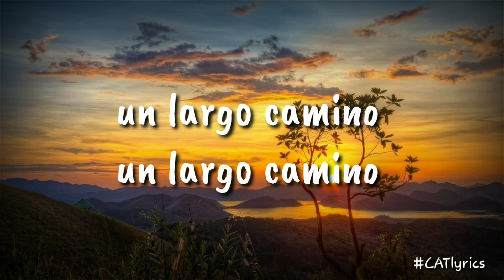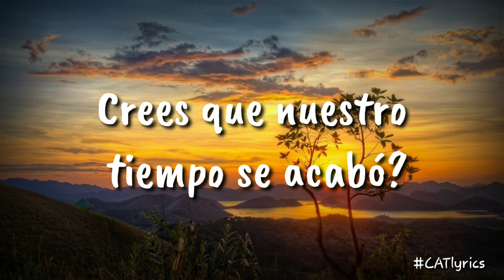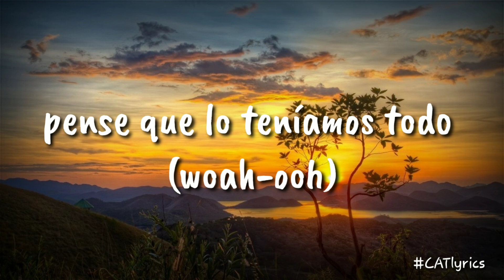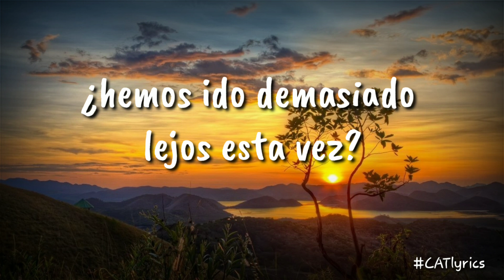Noah Neiman - White flag sub español | CATlyrics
CATrdm

Noah Neiman - White Flag (Lyrics)

🎤 Lyrics: Noah Neiman - White Flag

[Verse 1]
Did we go too far this time?
And I think we said too much (Too much)
'Cause I'm standing out of line
Think I've lost it now
And we're going down for farther

[Pre-Chorus]
Remember when we said we'll run
Never was a choice, now it's just a long way out, long way out
If you give me all the weight of your problems
I could take it so far, it's gonna be the long way now, long way now

[Chorus]
Get everything now with a white flag, a white flag
At least we go out with a white flag, a white flag
A white flag

[Verse 2]
Did this just pass us by?
Do you thing our time is up? (is up)
Seeing us far for the lies
Our lips move enough
What we need is more than talking

[Pre-Chorus]
Never was a choice, now it's just a long way out
Now it's just a long way out

[Chorus]
A white flag

[Bridge]
Thought we had it all
Thought we had it all, woah-ooh

[Chorus]
A white flag

[Outro]
And I think we said too much